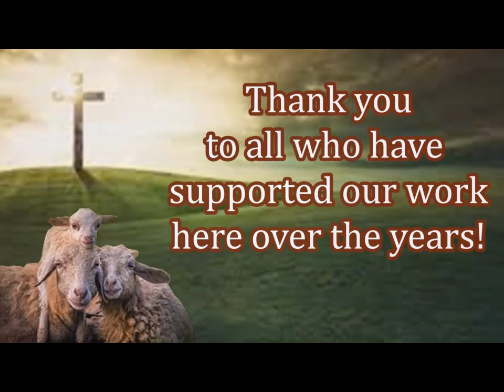Newly Saved and Receiving Their Free Bible! Make Your Impact This Season!